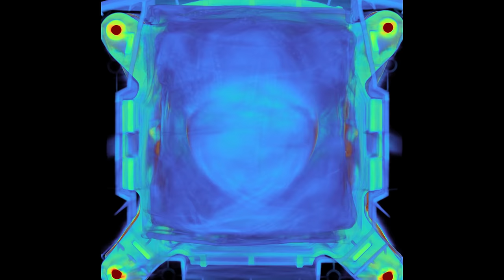Inside an airbag with CT scans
Check out the explosives inside a Toyota airbag! For more on this and the impressive engineering behind a fuel cap, combination switch, and engine piston, see our Scan of the Month

To learn how engineers can use industrial CT to improve automotive products, watch our free webinar